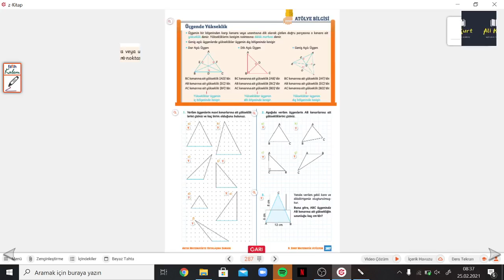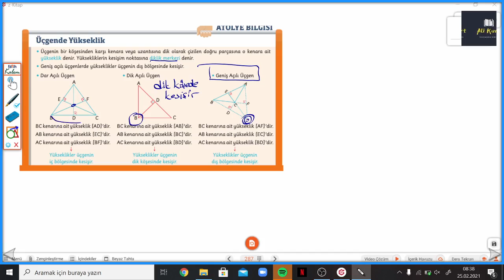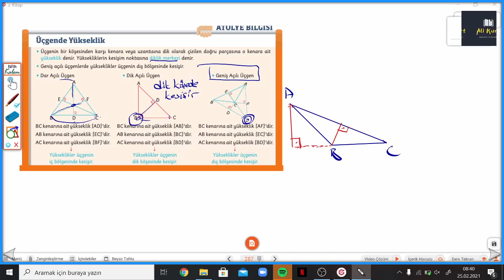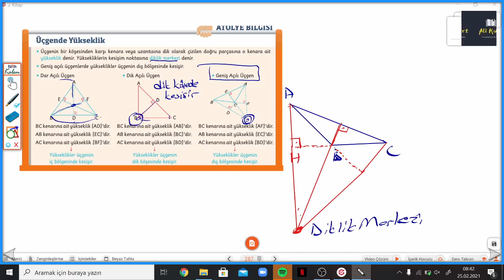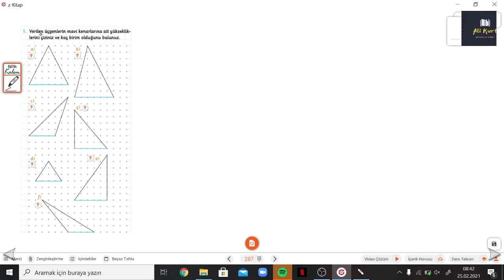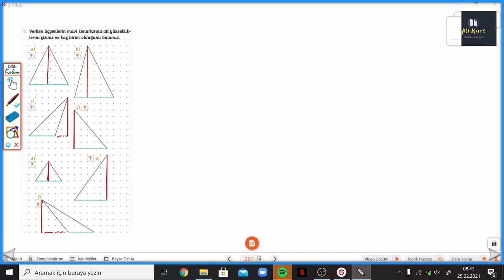ARI 8.SINIF ATÖLYEM SYF. 287-288 ÜÇGENDE YÜKSEKLİK